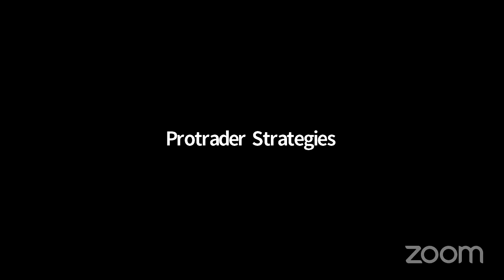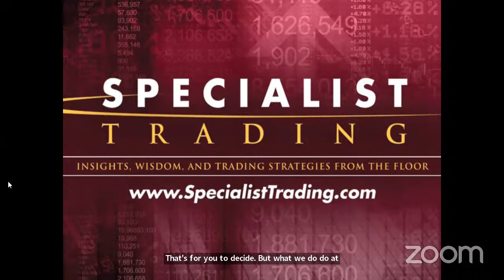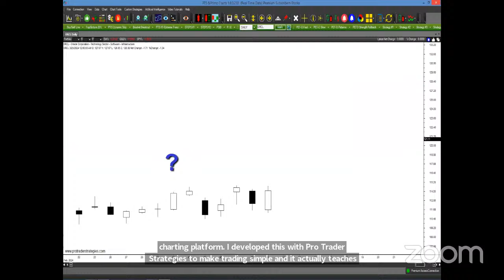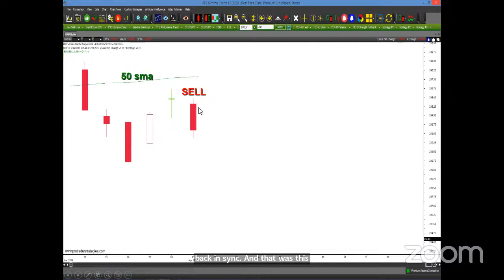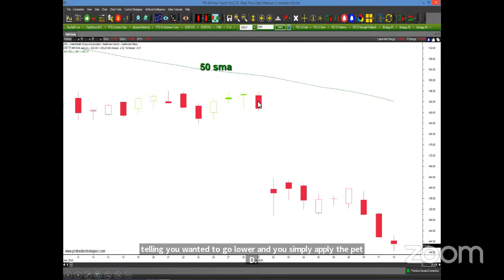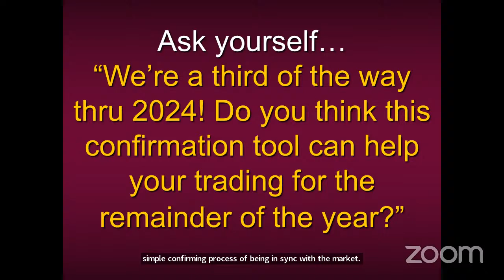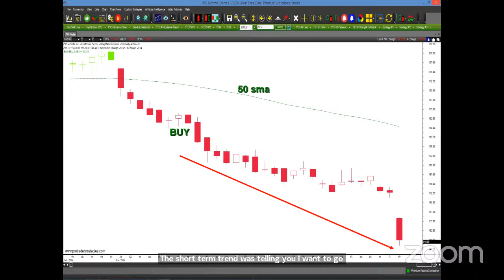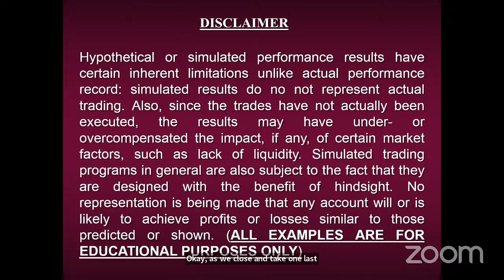The Secret To Trading Consistency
It’s been estimated that 80 - 90% of all traders ultimately fail, and usually within the first year of trading. Could it be because they’re out of sync with the trend? Join Steven Primo, Former Stock Exchange Specialist and 47-year professional trader as he reveals a simple trending tool that he has been applying to his own personal trading for over four decades. In this presentation Steven will teach you a trading method that when applied with this tool can take your trading to new levels. Whether you are new to trading or an experienced professional, you can’t afford to miss this educational presentation.

Risk Disclosure: Futures, stock, forex, cryptocurrencies, and trading in general, contain substantial risk and it is not for every investor. An investor could potentially lose all or more than the initial investment. Risk capital is money that can be lost without jeopardizing ones' financial security or lifestyle. Only risk capital should be used for trading and only those with sufficient risk capital should consider trading. Past performance is not necessarily indicative of future results.

PTS Primo Charts allows members to use the tools of Pro Trader Strategies and Steven Primo all in one Educational Charting Platform. Run your daily analysis using special proprietary PTS Primo Charts analysis. Some highlights are the portfolio analysis dashboard where you can know if your portfolio or watch list is technically sound or technically broken. Run strategy scans across all markets and time frames in order to see which stock is setting up right now!*

1. PLEASE KEEP YOUR POSTS CONSISTENT TO OUR MISSION
2. NO HATE SPEECH OR BULLYING
3. NO EXTERNAL LINKS FOR ADS AND SELF-PROMOTION
4. NO SELLING AND SOLICITATION
5. NO HYPING OR BASHING OF STOCK/COMPANY/PERSON
While we allow posts for the exchange of ideas, we don’t allow too much promotion to boost the price (hyping) and drive down of a stock/company (bashing). Especially NO BASHING of any person or group. If caught, you will be BANNED immediately!
6. RESPECT EVERYONE’S INTEREST AND PRIVACY